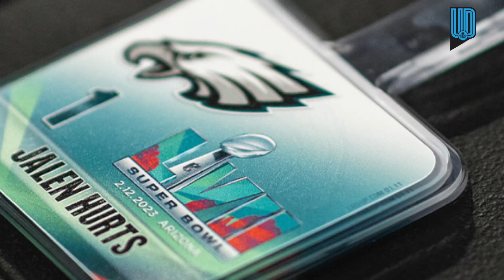La cifra millonaria que se cobra por anuncios de 30 segundos en el Super Bowl LVII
Los anuncios comerciales de 30 segundos del Super Bowl LVII serán los que tengan el mayor costo en la historia de los partidos por el título de la NFL